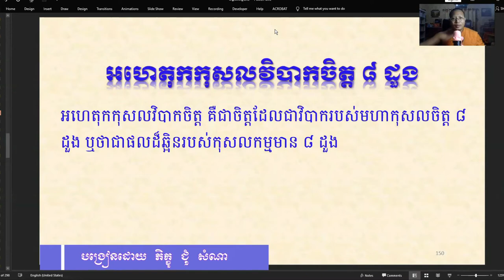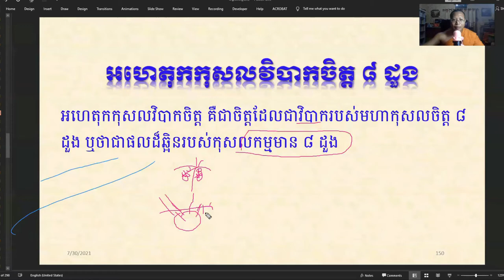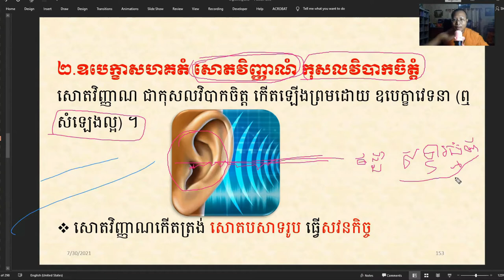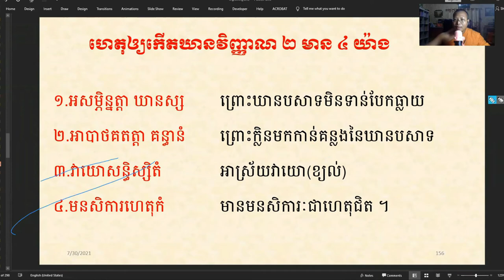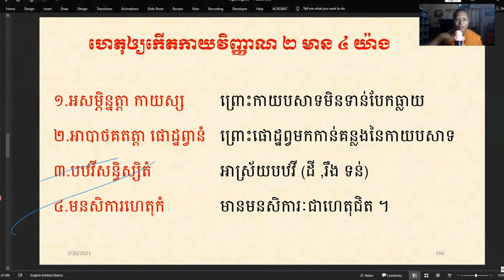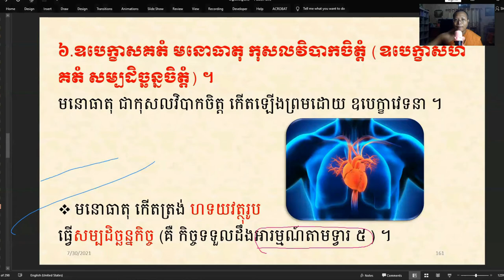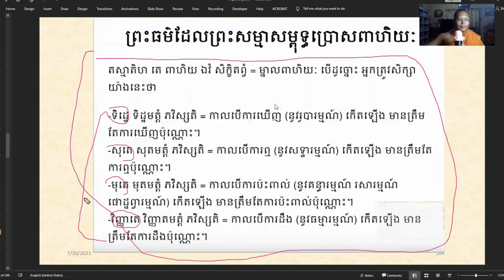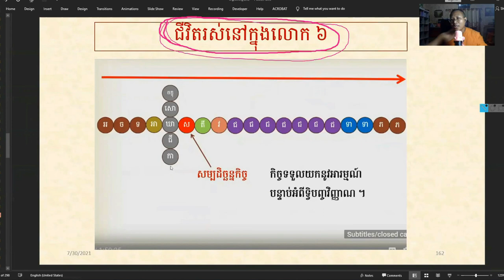មេរៀនចិត្តបរមត្ថ ភាគ ២៧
អហេតុកកុសលវិបាក ៨ ដួង